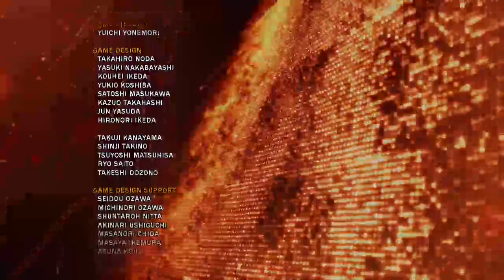TEKKEN TAG 2 ME PLAYING MY TRUE MAIN BRUCE IRVING 4/26/2019